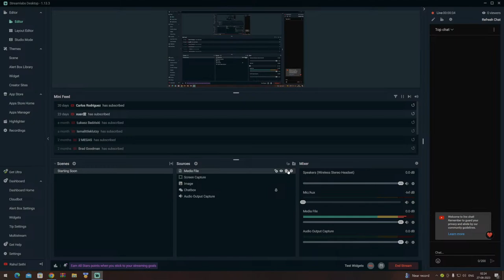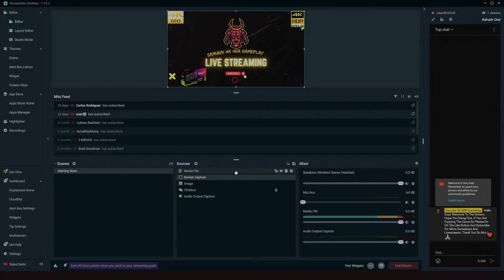Blasphemous 2 Gameplay 4k Hdr Ultra hd 120 | Rtx 4090 Game Graphics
Blasphemous 2 Pc Walkthrough Gameplay 4k Hdr Ultra hd 120FPS Ray Tracing High End Graphics | GeForce Rtx 4090 Oc Edition
Gaming Pc
Pc Specs :
Processor : 13th Gen Intel(R) Core(TM) i9-13900KF   3.00 GHz
Installed RAM : 32.0 GB
Motherboard : Msi Z790 Edge Wifi DDr4
Graphic Card : Cheap Graphic Card Rog Strix Gaming Graphic Card GeForce Rtx 4090 Oc Edition
Tv : Sony Bravia X90 k 55 inch

Blasphemous 2 is a side-scrolling Metroidvania video game developed by The Game Kitchen and published by Team17. A sequel to Blasphemous (2019), the game was released for Windows PC, Nintendo Switch, PlayStation 5 and Xbox Series X and Series S in August 2023. The game received generally positive reviews upon release.

Gameplay
Like its predecessor, Blasphemous 2 is a 2D side-scrolling Metroidvania action-adventure game. Players assume control of the Penitent One, a silent knight who must embark on a new adventure in a new kingdom to prevent the rebirth of a curse named "The Miracle".[1] The story of the game is set after the "Wounds Of Eventide" update of the original game.[2] As with previous games in the series, the world in the game is filled with deadly traps, difficult platform sequences, hostile enemies and boss characters,[3] though players will also encounter other non-playable characters will either offer aid to the player or send them on side quests.

The game introduces several new weapons, with each having their own reach, speed, special abilities and skill tree. The weapons in the game include the War Censer, which deals powerful but slow attacks, Rapier and Dagger, a dual-wielding weapon which deals rapid damages, and the Praying Blade, a versatile weapon that blends the strength of both weapons. These weapons are also useful for traversal, aiding players in discovering new paths and solving puzzles.[5] The abilities of the protagonist can also be customized. Players can equip up to five "rosary beads", which provide passive bonuses to the player, and two active spells (known as prayers) in the game. Players can also collect statues which provide small bonuses by themselves, and more significant buffs when they are placed together in certain combinations.

Development
Spanish developer The Game Kitchen returned to develop the sequel. According to producer David Erosa, an important goal for the team was to make the game "closer to the classic Metroidvania genre". Therefore, the team worked to expand the Pentient One's arsenal of weapons, providing him with more means to combat enemies and traverse the world. The team did not use any of the code from the original game and instead took 18 months to rebuild the code for Blasphemous 2 from the ground up.[7] The team also took time to refine the game's controls after hearing feedback and complaints from players of the original game.[8] Like the original game, the team took inspirations from paintings and local Spanish culture, history and architecture while creating Blasphemous 2.

The Game Kitchen and publisher Team17 officially announced the game in April 2023.[10] The game was digitally released for Windows PC, Nintendo Switch, PlayStation 5 and Xbox Series X and Series S on August 24, 2023. The physical version of the game is set to be released on September 15, 2023. A more expensive Digital Deluxe edition, which includes access to a digital artbook and the game's official soundtrack, can also be purchased.

References
 Wales, Matt (June 9, 2023). "Blasphemous 2's bleak Souls-like platform action gets August release date". Eurogamer. Retrieved August 9, 2023.
 Serin, Kaan (April 20, 2023). "Grim action-platformer Blasphemous 2 unveils its grotesque world". Rock, Paper, Shotgun. Retrieved August 19, 2023.
 Brown, Andy (June 7, 2023). "'Blasphemous 2' preview: a viciously vibrant soulslike". NME. Retrieved August 19, 2023.
 Roman, Sal (June 8, 2023). "Blasphemous II launches August 24". Gematsu. Retrieved August 19, 2023.
 Northup, Travis (July 20, 2023). "Blasphemous 2 Feels Much More Like a Proper Metroidvania". IGN. Retrieved August 19, 2023.
 Cox, Matt (August 17, 2023). "Blasphemous 2 review: a worthy 2D Dark Souls tribute drenched in literal Catholicism". Rock, Paper, Shotgun. Retrieved August 19, 2023.
 Ngan, Niv (July 3, 2023). "Blasphemous 2 devs want to make their Metroidvania game even more Metroidvania". GamesRadar. Retrieved August 19, 2023.
 Caballero, David (June 15, 2023). "Blasphemous 2: "We are aware players weren't happy with the controls of the first game"". Gamereactor. Retrieved August 19, 2023.
 Smith, Nat (August 1, 2023). "Blasphemous 2 release date, trailers, story, and gameplay". PCGamesN. Retrieved August 19, 2023.
 Romano, Sal (April 19, 2023). "Blasphemous II launches in late summer 2023 for PS5, Xbox Series, Switch, and PC". Gematsu. Retrieved August 19, 2023.